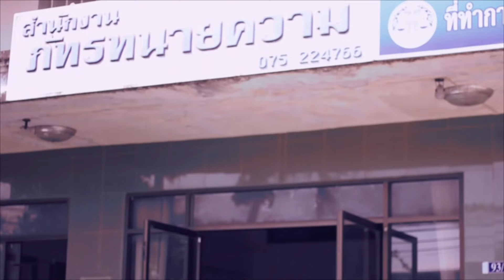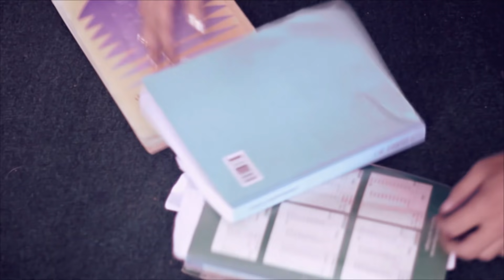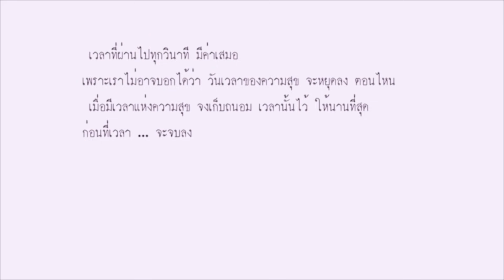36000 นาที - มอร์แกน | Official MV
เวลาที่ผ่านไปทุกวินาที มีค่าเสมอ เพราะเราไม่อาจบอกได้ว่า วันเวลาของความสุข จะหยุดลง ตอนไหน  เมื่อมีเวลาแห่งความสุข จงเก็บถนอม เวลานั้นไว้ ให้นานที่สุด  ก่อนที่เวลา ... จะจบลง...มอร์แกน อาร์สยาม

❤︎ ติดตาม Update ผลงานศิลปิน TMG RECORD ได้ที่
มอร์แกน ทีเอ็มจีเรคคอร์ด Fanpage